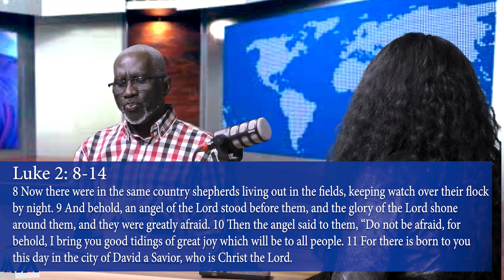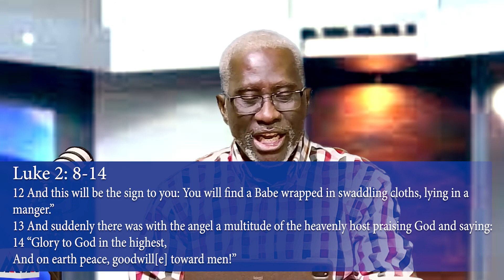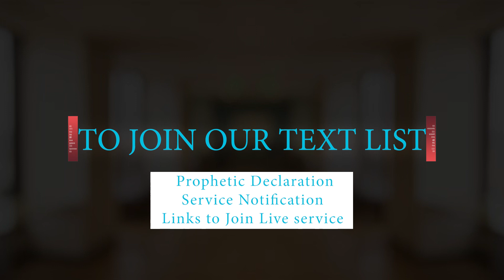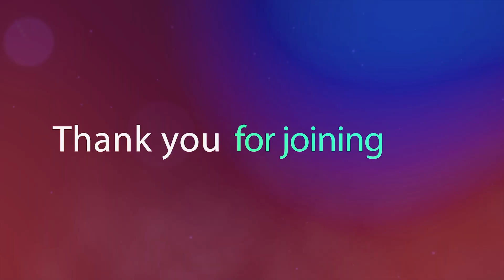Get Connected with Bishop Israel Ade-Ajala: Glory in the Highest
Get Connected with Bishop Israel Ade-Ajala Friday, December 22, 2023 is also on the following radio stations: 670AM & 1220AM and online on 670KLTT.COM; 1220KLDC.COM & CTKRADIO.ORG

Today, Bishop Israel preaches on: "Glory in the Highest" .